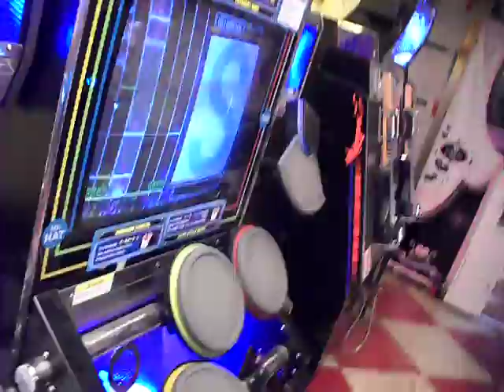打鼓機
Game_Over打鼓機 過去的我...